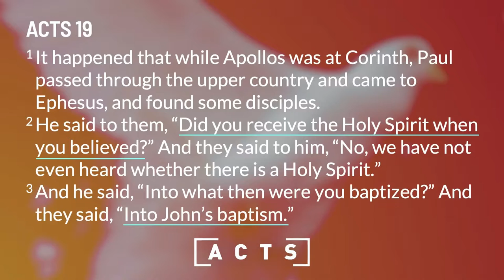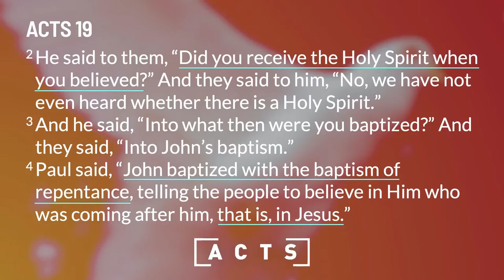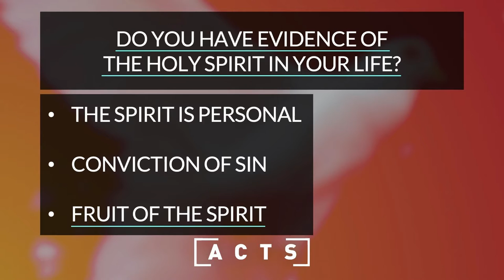Sunday Sermon | Book of Acts: Paul Meets Disciples in Ephesus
This week, Pastor Jason delves into the encounter of Paul with the 12 disciples he meets in Ephesus in Acts 19, emphasizing the need for a genuine relationship with Jesus and the indwelling of the Holy Spirit for salvation. It contrasts mere repentance or religious rituals with the life-transforming power of the Holy Spirit in believers' lives.